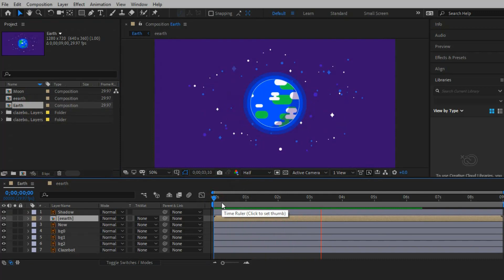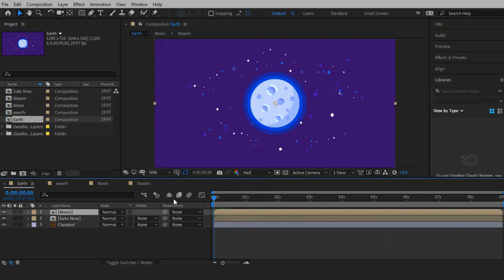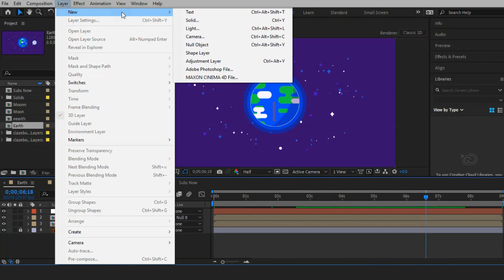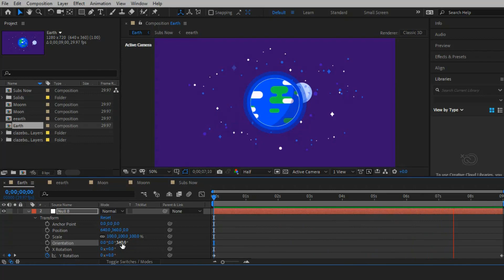Adobe After Effects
Earth Moon Orbit Rotate Rotation Adobe After Effects